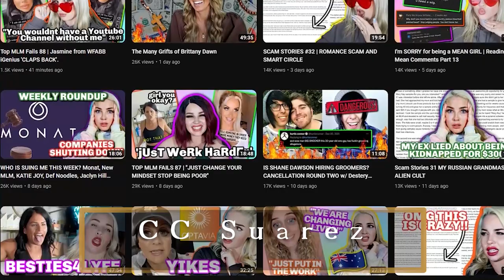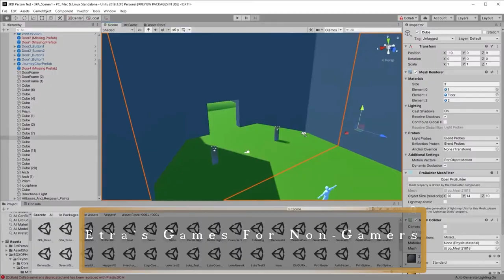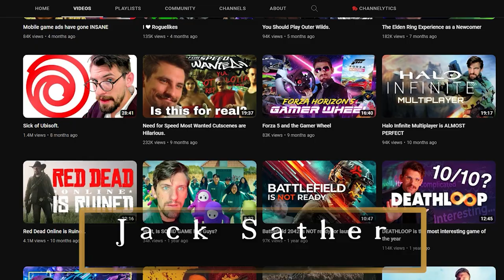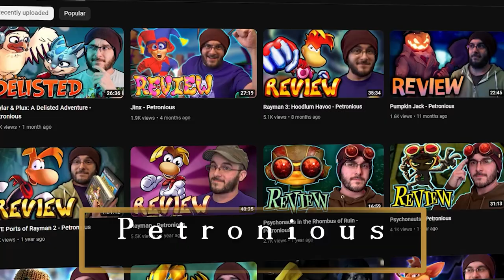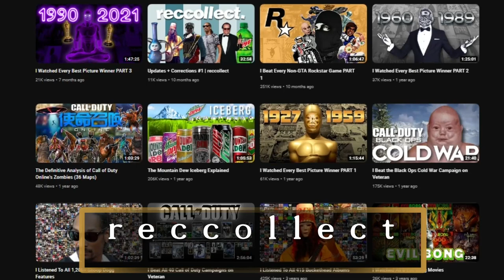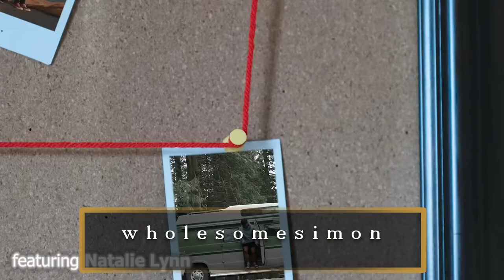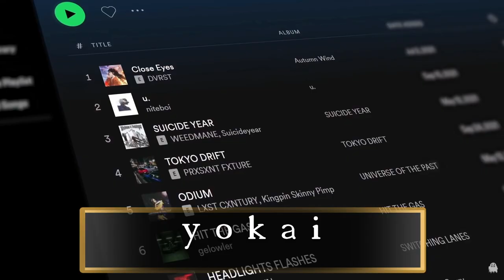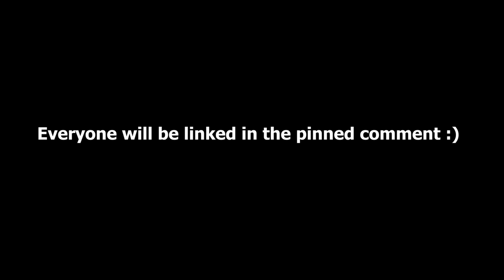The 4th Annual Thankful Awards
It's time to shout out everyone who's been working hard this year!

Special thanks to: Xavier Quinn, Dalibor Žujović, and Krunk115 for supporting this channel on Patreon! (this video was made before I got the new patron so the updated title card will be in next year's video)

Song:
✘ Title: Happy Happy Game Show